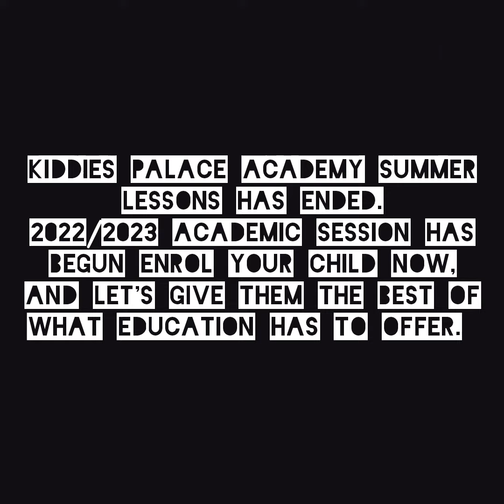2022/2023 Academic Session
2022/2023 Academic Session has begun enroll your child now!!! So they can have the best of what education has to offer.